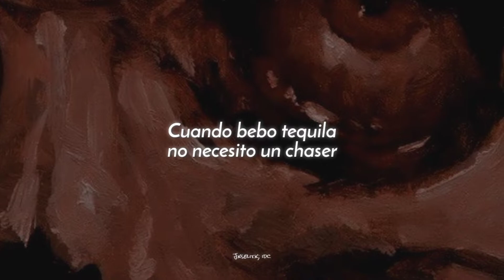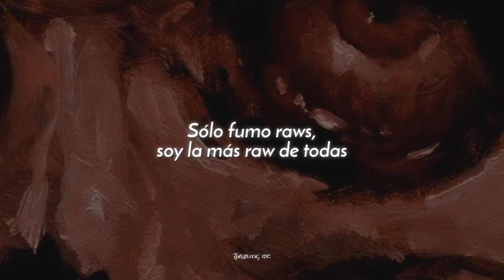Rico Nasty - Skullflower [Sub. Español]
[✨] Nuevo vídeo